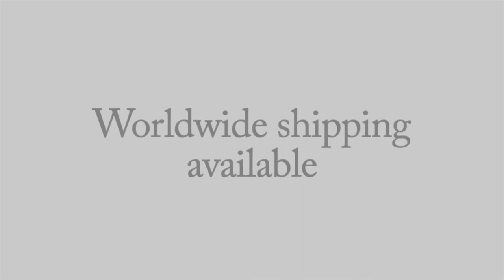Runswick Bay - Frederick George Cotman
Benton Fine Art is a Cotswolds based art gallery specialising in original 19th and early 20th century paintings and sculpture.